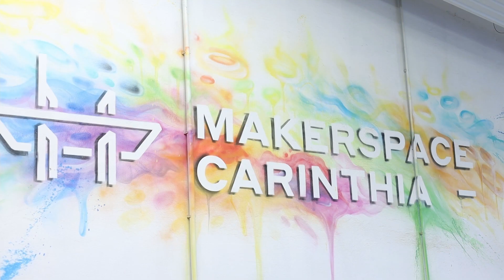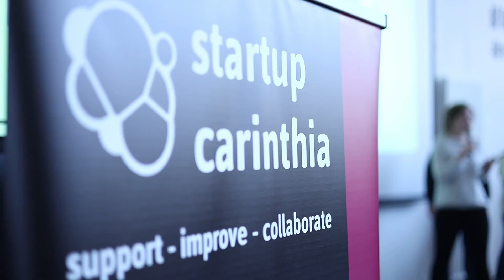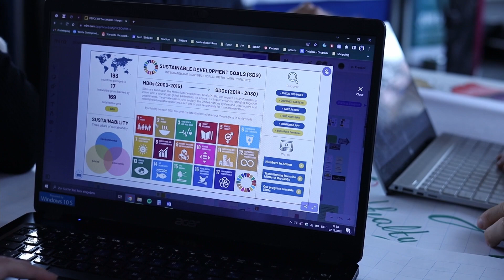Global Work Competencies Lab - Sustainable Entrepreneurship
DEVeloping Outstanding Sustainable Entrepreneurship Competencies, an Erasmus+ funded Blended Intensive Program project, designed and delivered by Dr. Eithne Knappitsch and Dr. Anna Zinenko for Fachhochschule Kärnten as a hosting institution along with partners StartupCarinthia and Makerspace Carinthia. Some 50 students from Fachhochschule Kärnten (Intercultural Management Degree), Turismo y Dirección Hotelera - Universitat Autònoma de Barcelona, University of Ljubljana (Faculty of Public Administration) and Università degli Studi di Udine enjoyed the fantastic opportunity of working together -across languages and cultures - at Makerspace Carinthia. Nine teams developed business ideas embedded in sustainability and the SDGs.

This cross-border Alps-Adriatic project, is contributing to a Global, Conscious and Sustainable Community (GCSC) of entrepreneurial thinkers and leaders.

A huge thank you to partners Startup Carinthia, SIETAR Austria, Global Case Study Challenge and Makerspace Carinthia.

Video recorded and edited by Bertram Knappitsch (BILD & KLANG Sound Design).